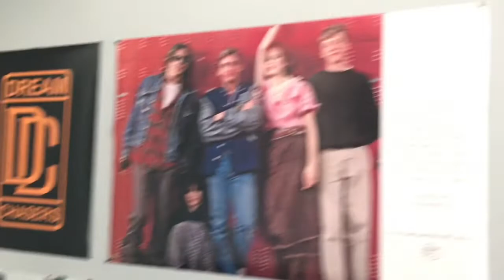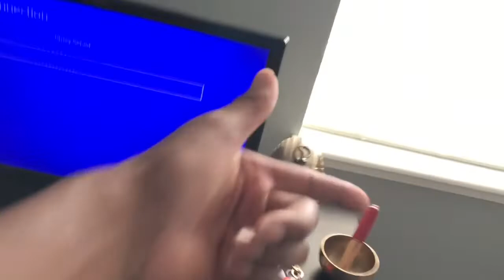NEW CRIB VID 😁🏠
A lil video I threw together to show the new place we moved in today.
Made this start to finish in under 2 hours...not sure how long editing took but realistically it felt like an hour, maybe hour and a half lol.